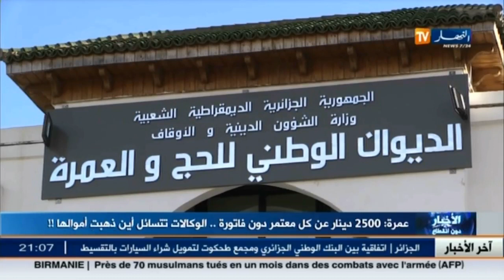عمرة: 2500 دينار عن كل معتمر دون فاتورة..الوكالات تتسائل أين ذهبت أموالها